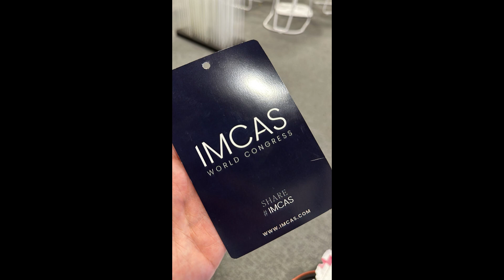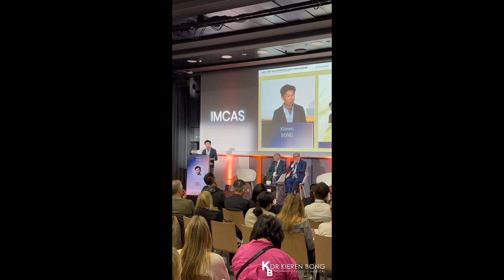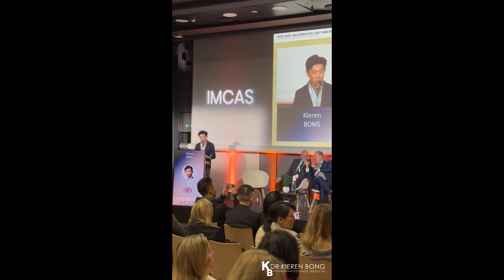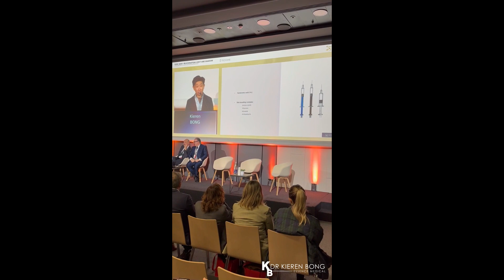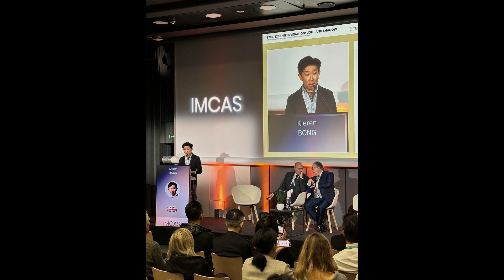Dr Kieren Bong - IMCAS Paris - Skin Quality Lecture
IMCAS World Congress 2024 in Paris was the world's largest scientific aesthetics conference. This event embodies the future of modern medical and surgical aesthetic treatments. Over 18,000 cosmetic doctors, surgeons and other professionals from over 140 countries attended this year's event once again, Dr Kieren Bong was given the honour of sharing his expertise on at one of the symposiums.

Essence Medical Cosmetic Clinic stands as a beacon of excellence within Scotland's medical aesthetics landscape, distinguished for its long-standing reputation and unwavering commitment to providing bespoke, attentive care to each patient.

At our clinic, we pride ourselves on delivering an unparalleled level of personalised service, ensuring every individual feels cherished and cared for throughout their journey with us.

Our esteemed cosmetic doctor, Dr Kieren Bong, commands global recognition as a preeminent authority in facial enhancement procedures. Renowned both nationally and internationally, Dr Bong serves as an esteemed educator and keynote speaker, imparting his expertise on dermal fillers, Botox, and various aesthetic treatments.

With accolades positioning him as one of the foremost cosmetic specialists in the UK, patients regularly travel from locations as distant as Canada and Norway to benefit from Dr Bong's distinctive technique and unparalleled proficiency in injectable procedures.

Yet, beyond his extensive credentials and professional accolades, Dr Bong embodies a rare blend of medical expertise, compassion, and artistic flair, earning the admiration and trust of patients and peers alike.

We invite you to experience the exceptional standard of care at our Glasgow clinic.